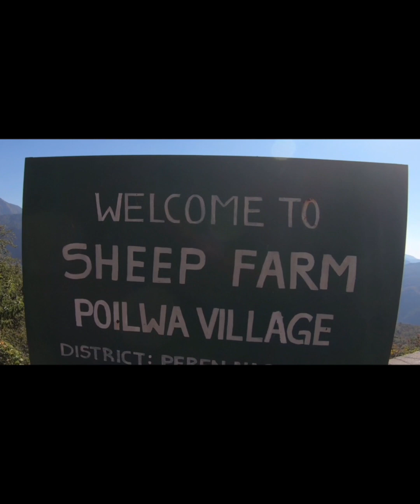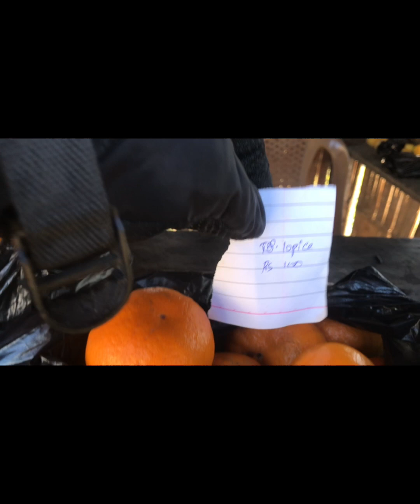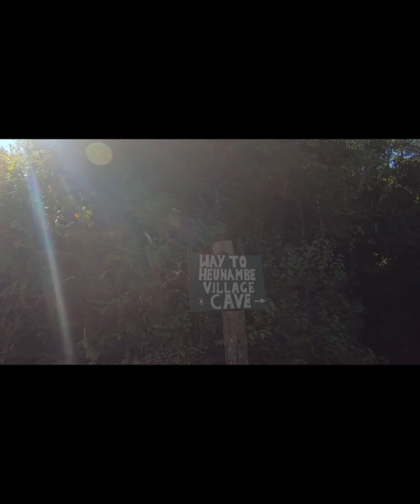Dzuleke to Poilwa||sheep farm||2024